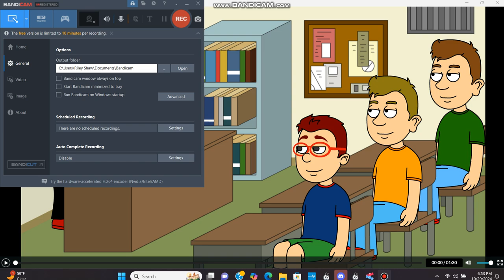Eric Gets Grounded For Breaking His Teachers Leg